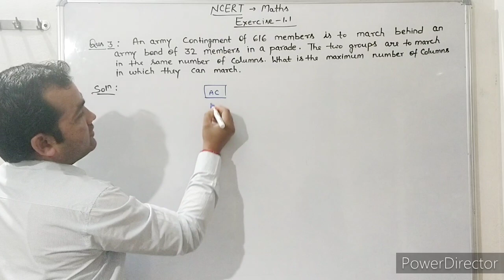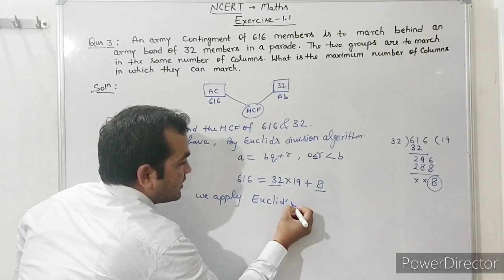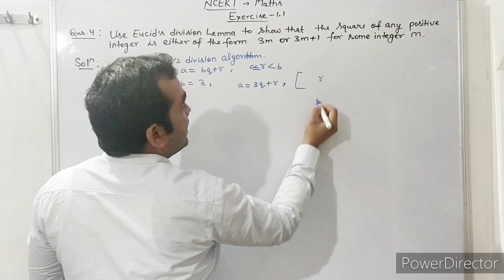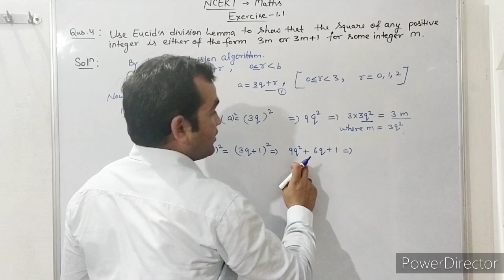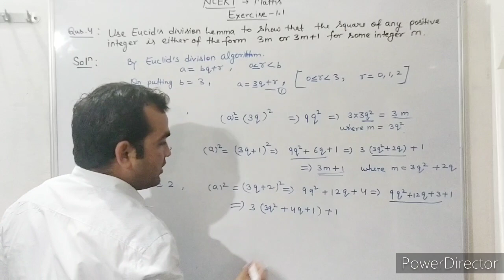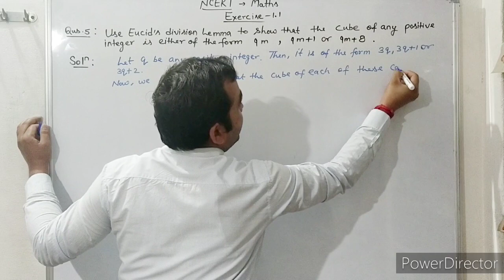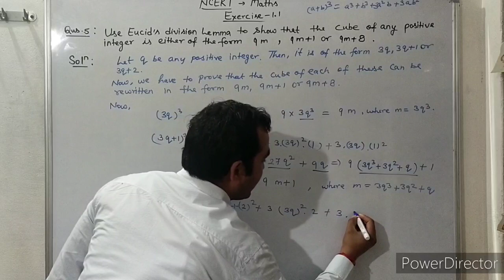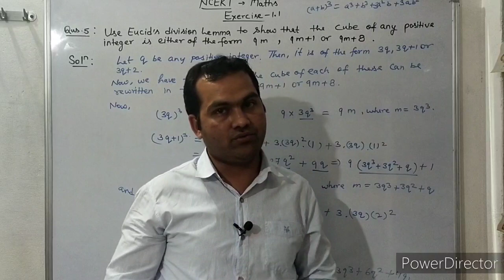Class-X, Maths ( NCERT) Chapter -1 Real Numbers, Exercise-1.1(PART-2) Question no. 3,4 & 5